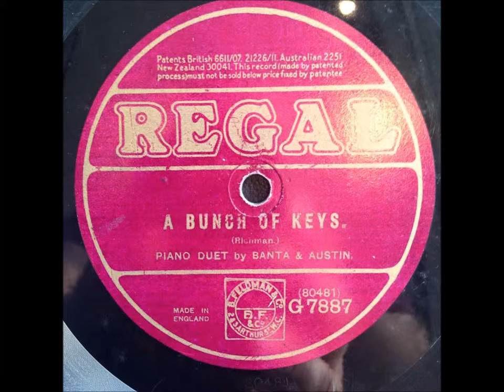FRANK BANTA & JACK AUSTIN A Bunch of Keys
recorded live on an HMV 130 gramphone